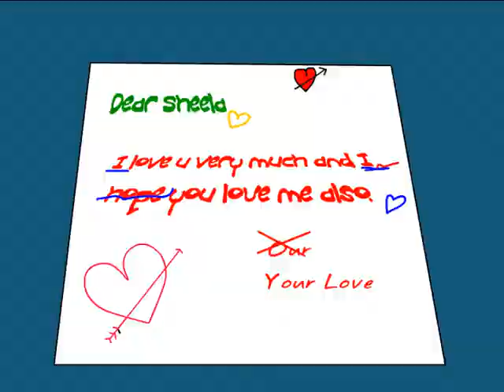Lucky Butt - My First Love Letter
Story of lucky butt, writing his first love letter for his girl friend... watch the adventure... have fun.. :)